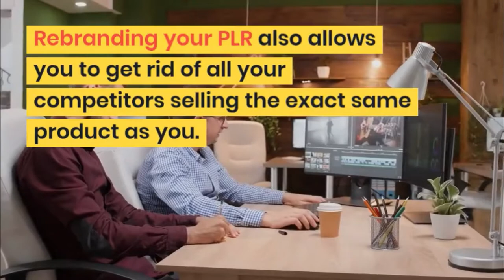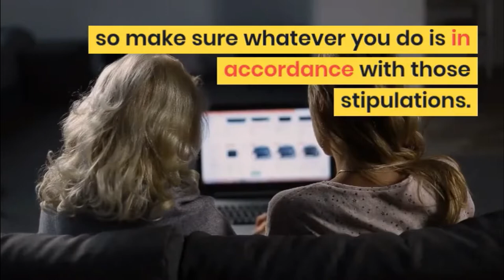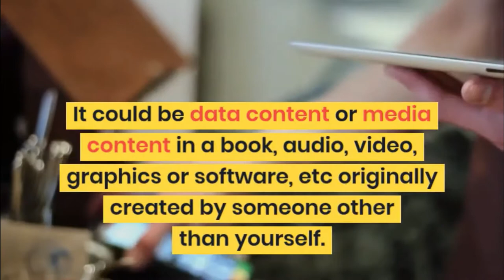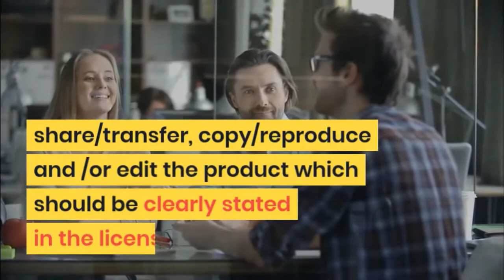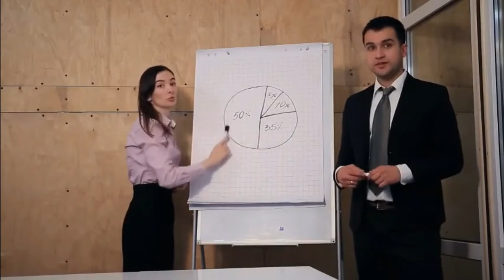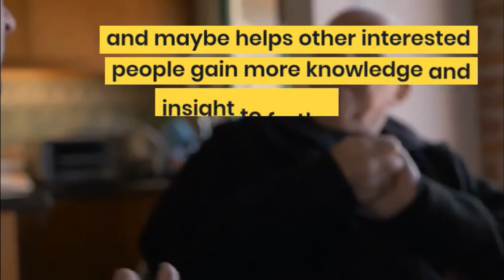Can you still make money with PLR products?